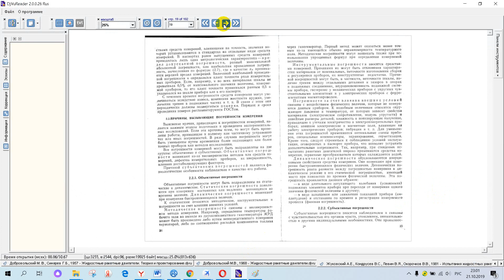Жуковский А Е , Кондрусев В С , Левин В Я , Окорочков В В , 1981 Испытания жидкостных ракетных дви